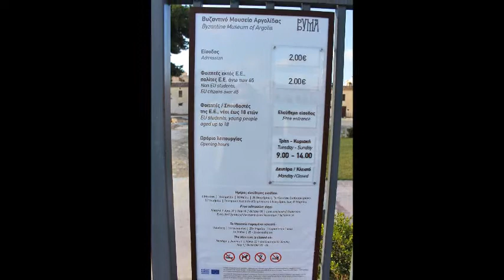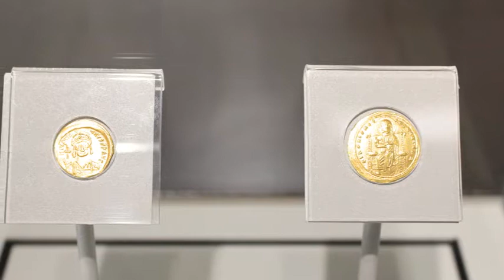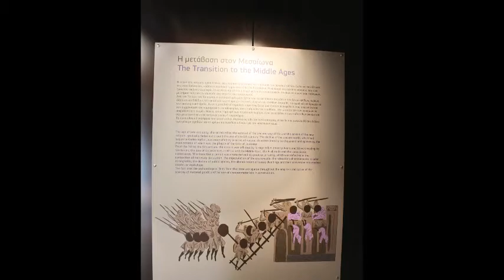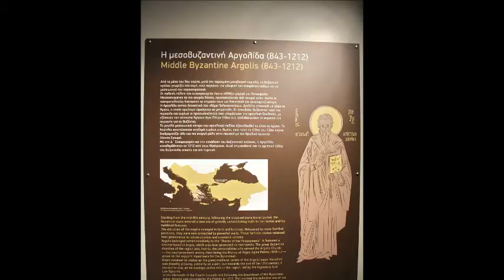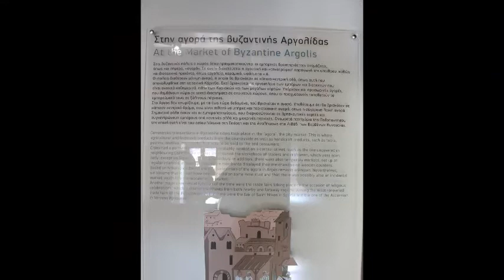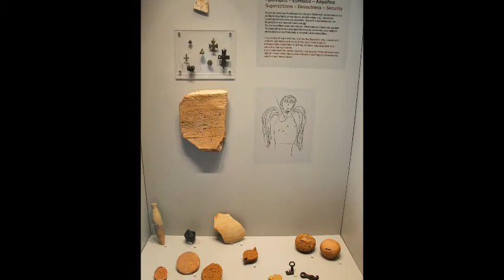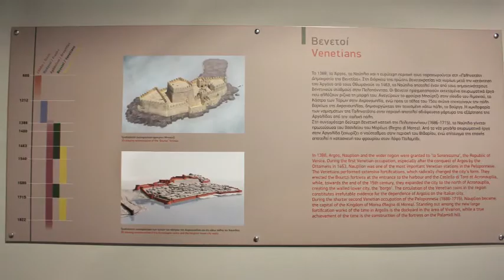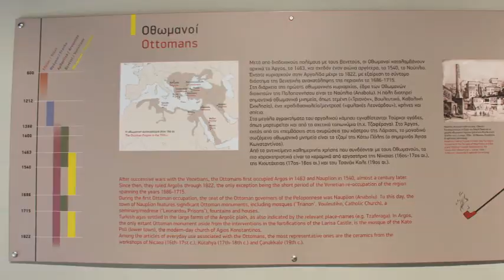Βυζαντινό Μουσείο Αργολίδας, Άργος / Byzantine Museum of Argolida, Argos, Greece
Το Βυζαντινό Μουσείο Αργολίδας στεγάζεται σε ένα ιστορικό διατηρητέο συγκρότημα της πόλης του Άργους, που έχει μείνει γνωστό ως «Στρατώνες Καποδίστρια». Το συγκρότημα καταλαμβάνει μια ευρύτατη έκταση στο κέντρο της πόλης και απαρτίζεται από τέσσερις πτέρυγες (σήμερα σώζονται μόνο οι τρεις). Η αρχική του φάση ανάγεται γύρω στο 1700, ενώ ανοικοδομήθηκε το 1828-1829 με εντολή του Ιωάννη Καποδίστρια και με αρχιτέκτονα τον Λάμπρο Ζαβό, προκειμένου να στεγάσει το ιππικό του νεοσύστατου ελληνικού κράτους. Το ισόγειο των πτερύγων του προοριζόταν για τον σταβλισμό των αλόγων (ακόμα και σήμερα διατηρούνται οι ταΐστρες των αλόγων στο ισόγειο του μουσείου) και ο όροφος για τους θαλάμους των στρατιωτών, ενώ ο όροφος της βόρειας πτέρυγας, η οποία δεν σώζεται, για το διοικητήριο και τους θαλάμους των αξιωματικών. Τη δεκαετία του 1970 υπήρξαν έντονες πιέσεις για την κατεδάφιση του συγκροτήματος, οι συντονισμένες όμως ενέργειες του Υπουργείου Πολιτισμού, του Πολιτιστικού Ομίλου Άργους και ευαισθητοποιημένων πολιτών είχαν ως αποτέλεσμα τον χαρακτηρισμό του ως ιστορικού διατηρητέου μνημείου, με χρήση ως πολιτιστικό κέντρο.

Το μουσείο ιδρύθηκε το 1989 και στεγάζεται στη δυτική και νοτιοδυτική πτέρυγα του συγκροτήματος. Ο εκθεσιακός χώρος καταλαμβάνει ολόκληρο τον όροφο της δυτικής πτέρυγας, ενώ στο ισόγειο της νοτιοδυτικής πτέρυγας στεγάζεται η Αίθουσα Περιοδικών Εκθέσεων και Εκδηλώσεων του μουσείου.

Η δημιουργία της μόνιμης έκθεσης διήρκεσε από το 2011 έως το 2016 και πραγματοποιήθηκε από την Εφορεία Αρχαιοτήτων Αργολίδας στο πλαίσιο του Επιχειρησιακού Προγράμματος «Δυτική Ελλάδα – Πελοπόννησος – Ιόνιοι Νήσοι» με συγχρηματοδότηση της Ελλάδας και της Ευρωπαϊκής Ένωσης. Κύριος στόχος του μουσείου είναι η παρουσίαση αντιπροσωπευτικών πτυχών της βυζαντινής Αργολίδας μέσα από άγνωστα στο κοινό εκθέματα, καθώς και η δημιουργία μιας εστίας πολιτισμού στο Άργος και την ευρύτερη περιοχή της Αργολίδας, που θα παρέχει υψηλής ποιότητας υπηρεσίες στους πολίτες και επισκέπτες του.

Τα εκθέματα του μουσείου ανέρχονται στα 430 (κεραμικά, γλυπτά, νομίσματα, ψηφιδωτά, τοιχογραφίες, μικροαντικείμενα) και προέρχονται κυρίως από τις σωστικές ανασκαφές των τοπικών Εφορειών Αρχαιοτήτων στην πόλη του Άργους. Δεν λείπουν και εκθέματα από άλλες περιοχές της Αργολίδας, όπως το Ναύπλιο, την Ανδρίτσα, το Κεφαλάρι, το Χώνικα, το Πλατανίτι, το Μέρμπακα, την Τίρυνθα, το Λιγουριό, την Τραχειά, την Ερμιονίδα, τα νησιά του Αργολικού.

Η έκθεση υποστηρίζεται από ποικίλα ερμηνευτικά μέσα, όπως κείμενα, φωτογραφίες, σχέδια, αναπαραστάσεις, ηχητικά στοιχεία, βιντεοπροβολές, ενώ έμφαση δίνεται στα εκθέματα αφής, που αφορούν σε κομβικά ευρήματα σε κάθε εκθεσιακή ενότητα, προκειμένου μεγάλο τμήμα της έκθεσης να είναι προσιτό σε άτομα με προβλήματα όρασης, που έχουν τη δυνατότητα να ψηλαφίσουν πρωτότυπα έργα των βυζαντινών και μεταβυζαντινών χρόνων.